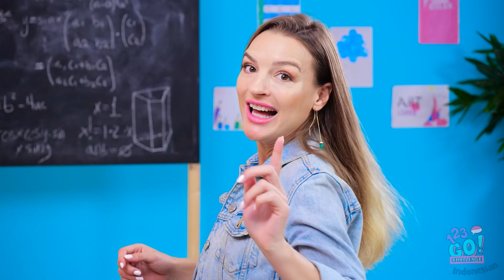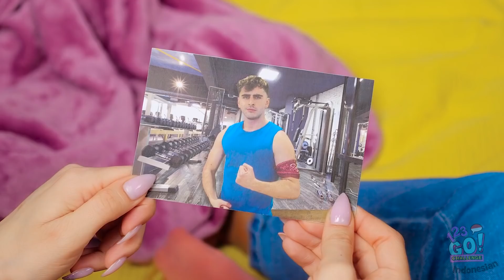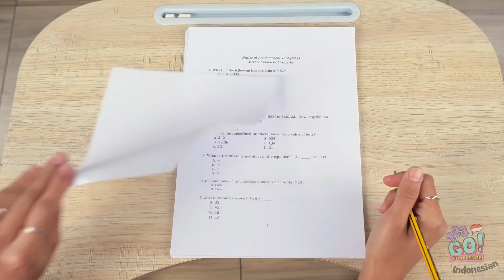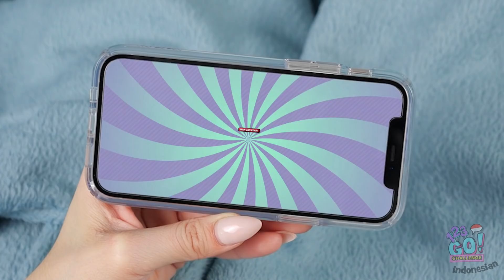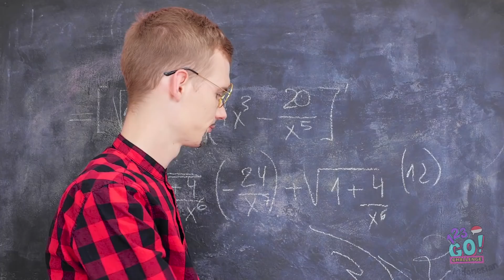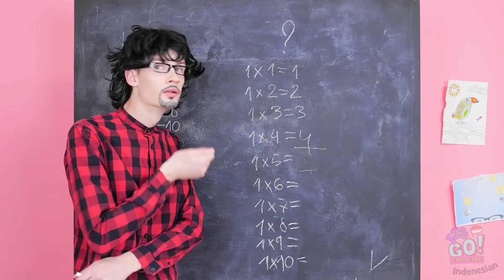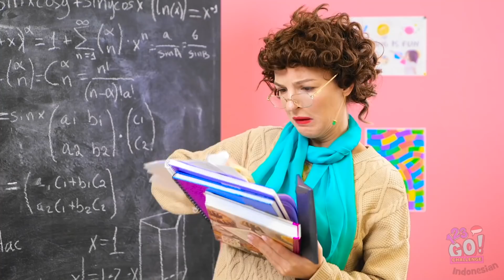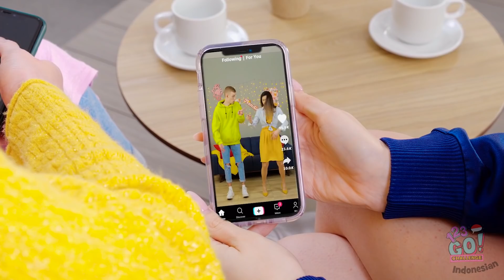MURID BAIK VS MURID BANDEL! Cara Jadi Populer! Berbagai Tipe Murid di Sekolah oleh 123 GO! CHALLENGE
Hai, Guys! 👋 Ada kabar menarik, nih!
Berhubung tahun ajaran hampir berakhir, kami sudah menyiapkan video super lucu tentang momen-momen terbaik di sekolah! 🤪
Kamu pasti pernah ngalamin beberapa hal yang sama kayak di video ini! 🤓

Sekolah udah berat, ditambah lagi harus mikirin apakah orang-orang akan menyukaimu.
Menjadi murid memang sulit, karena dihadapkan dengan banyak sekali pilihan. Apa kamu memilih menjadi siswa baik? Atau siswa bandel? Jadi populer atau kutu buku? Kalau bingung milihnya, tonton video keren ini untuk cari tahu jawabannya sendiri! 🧐
Mana yang paling sesuai sama kondisimu? Tulis komen di bawah, ya!👇